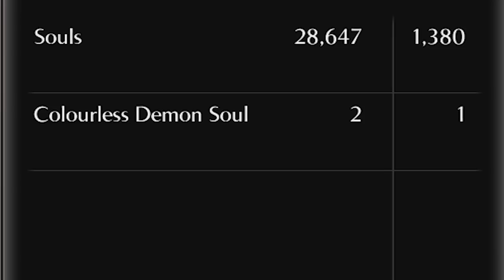Invading Players in Demon's Souls PS5!